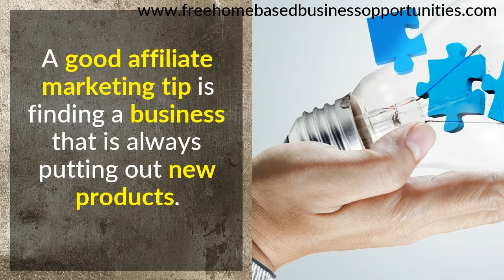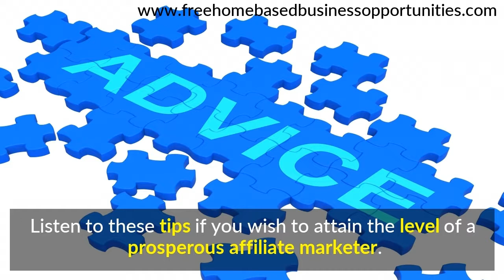Free Home Based Business Opportunities That You Would Not Want To Miss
Market products that are trusted and well-known. Don't rely on trends. Try to choose harder to find, popular items to advertise. The biggest selling products attract a lot of other marketers, making the competition cutthroat. Therefore, it may be hard to make money.